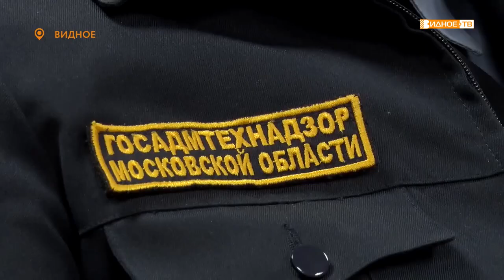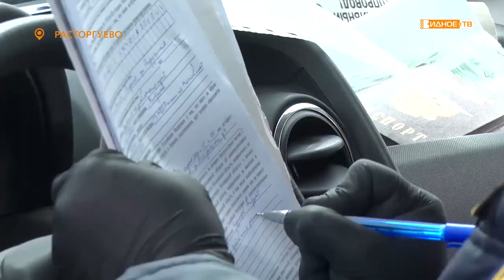Проверка соблюдения пропускного режима сотрудниками госадмтехнадзора и полиции